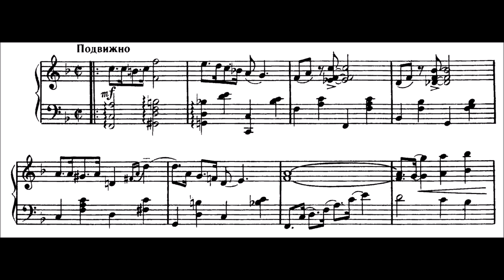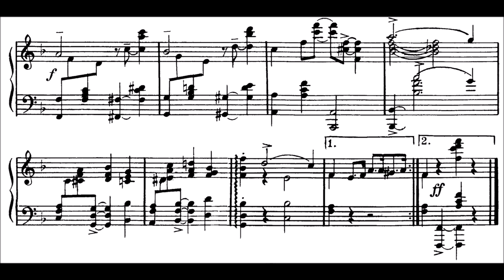Artur Polonskiĭ (1899-1989) - Together again (Foxtrot)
Снова вдвоем (фокстрот)
Volume 12